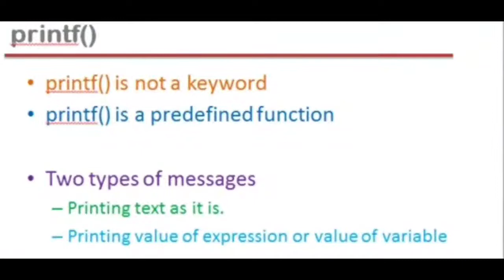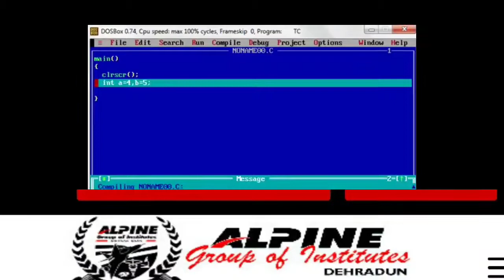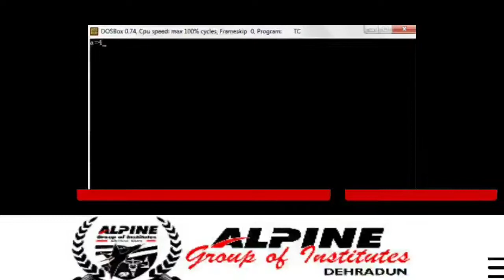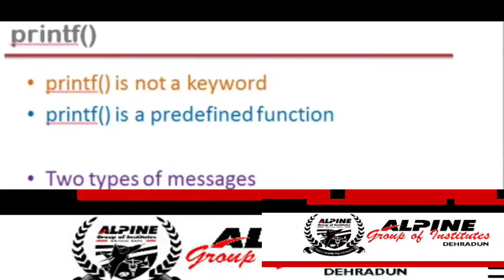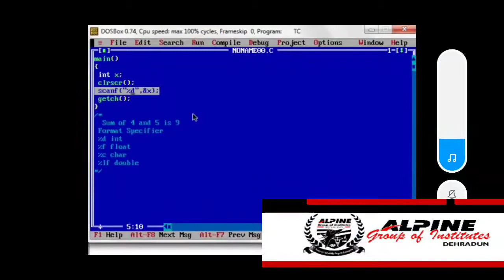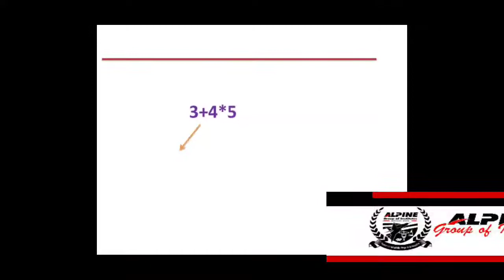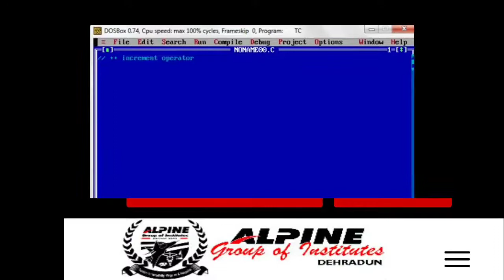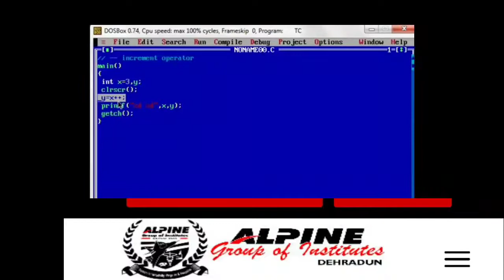Instructions and Operators in c . Lec-04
Alpine ITCS